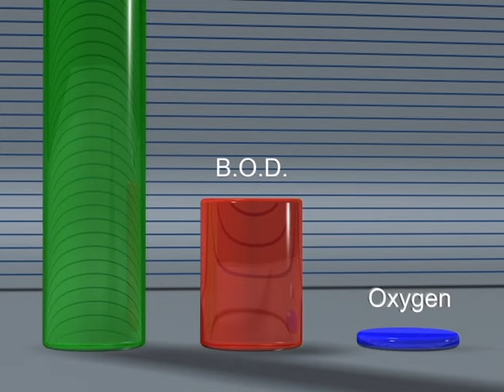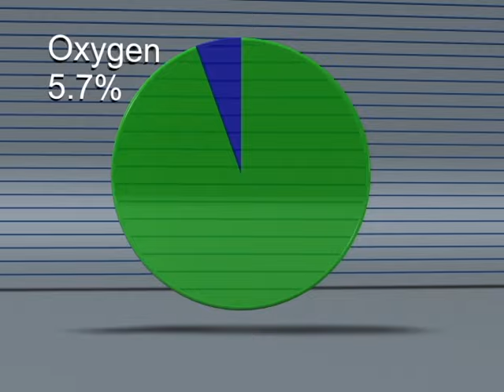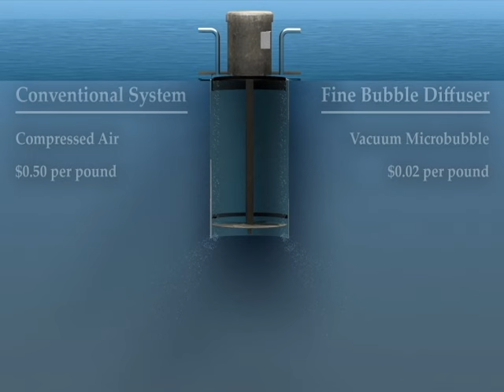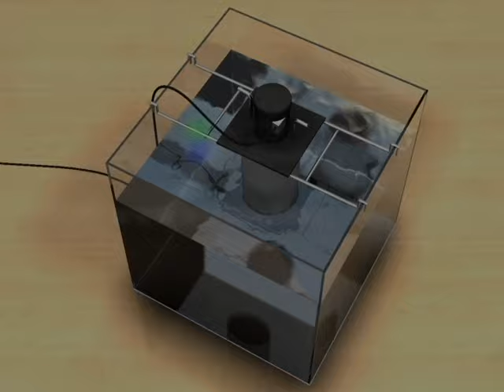Fine Bubble Diffusion Device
This video was created for WTRSolutions to illustrate the advantages of their Fine Bubble Diffusion system over the traditional model.